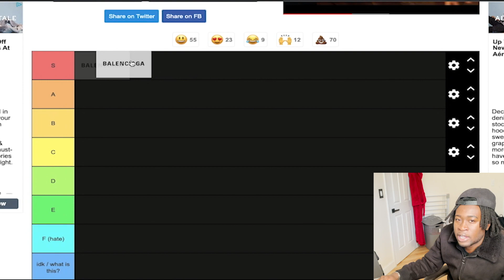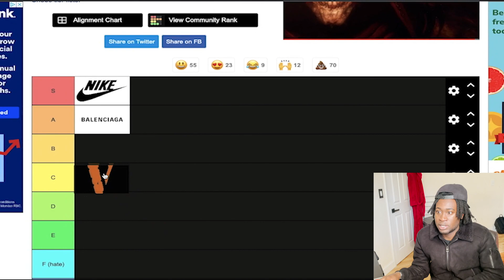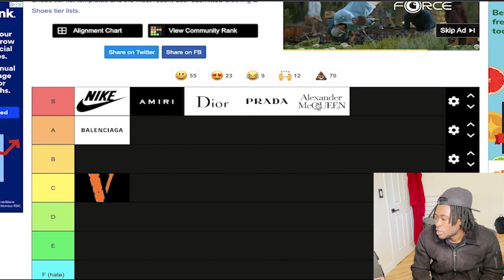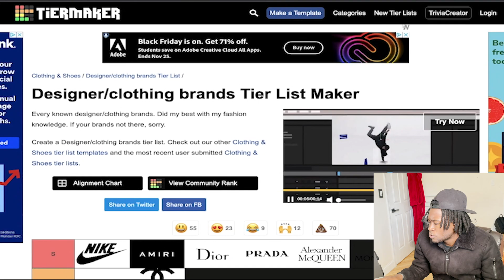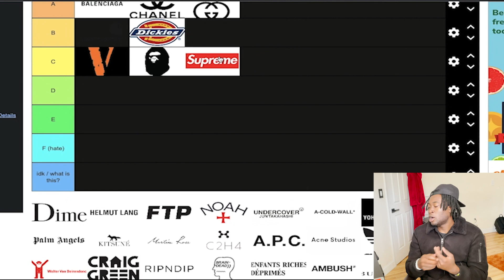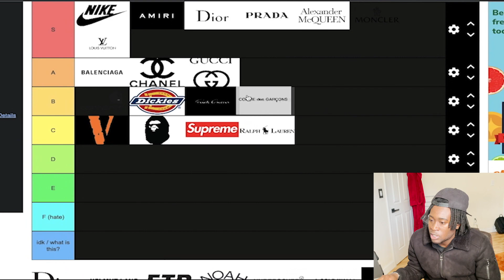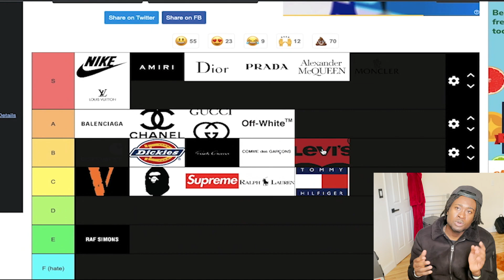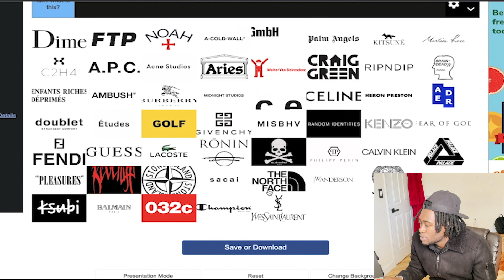Designer Clothing Brands tierlist but ranked by RIZZ level!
Designer Clothing AND Brands but ranked by their RIZZ level